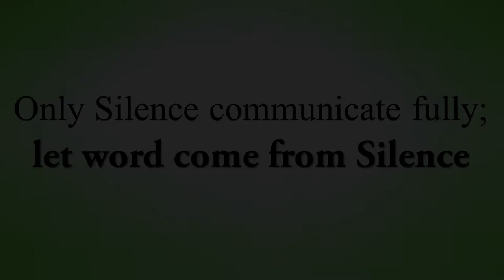Only Silence communicate fully;let word come from Silence||Acharya Prashant, on RamanMaharishi(2015)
Video Information:
Shabdyog Session, 11.11.15, Mukteshwar, Uttrakhand, India

What's the Purpose of Communicate?
What is the real Communication?
How we Can Communicate Perfectly?
Acharya Prashant on Raman Maharishi.
How Communication happens in Silence?